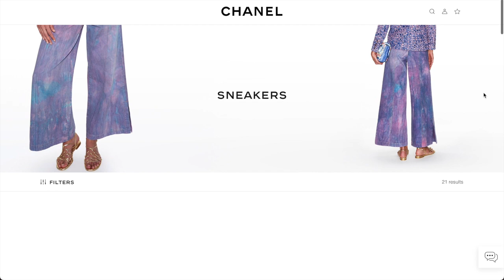FAVORITE LUXURY PIECES FROM FAVORITE BRANDS | THE BEST FROM HERMES, CHANEL, DIOR & SAINT LAURENT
Hi Friends! In today's video we're going through my luxury collection and I'm sharing with you my favorite luxury pieces from the most popular luxury brands, like Chanel, Dior, Saint Laurent and Hermes. The let's review the best of Hermes and more.

Thank you for the inspiration to @TheMicheleWang, and @melthompson2856 for creating the Favorite Palettes From Each Brand I Own TAG.